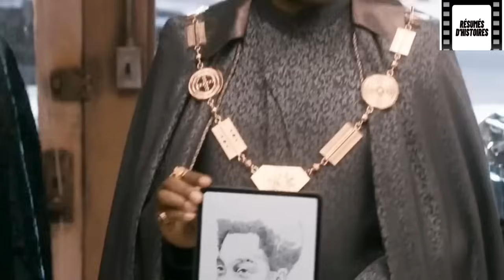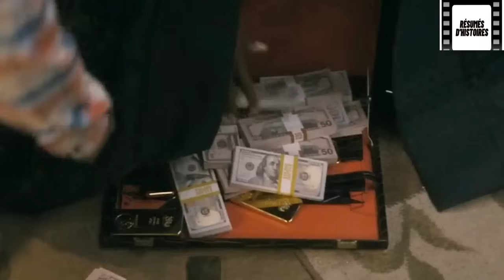Le nouveau prince est choqué que ces trois jeunes filles doivent le laver ce matin | résumé du film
Le titre du film est : Coming 2 America.

Découvrez des récapitulatifs de films plus intéressants ci-dessous:
Le Service De Renseignement Secret Forme De Jolies Femmes à Utiliser Leur Corps Comme Des Armes